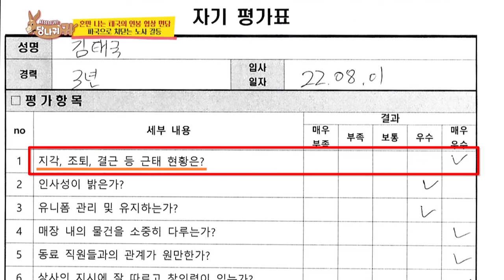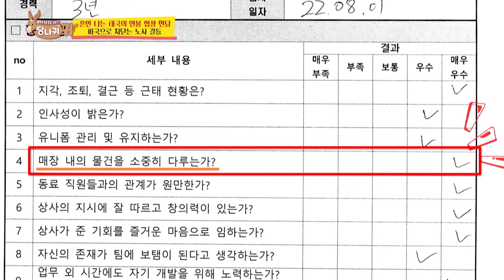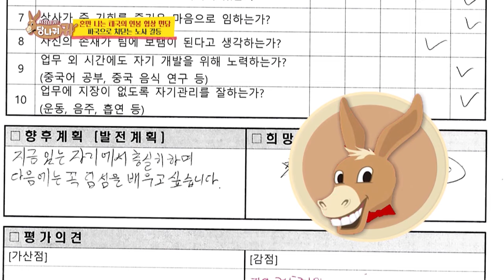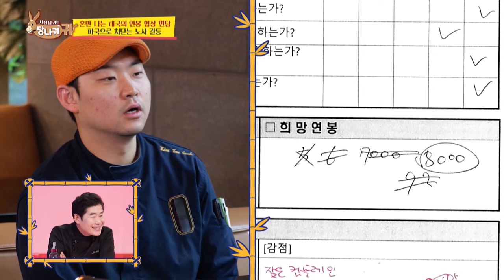💸You should get a pay deduction for this🤯🤯 [Boss in the Mirror : 209-2] | KBS WORLD TV 230628